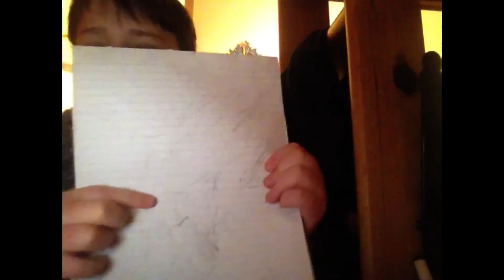The news I think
Did the two vids a lot urlyer in the year have been kinda busy lately but I am doing maybe a 3 vids today maybe but for now I'll do two so be happy nah jokes